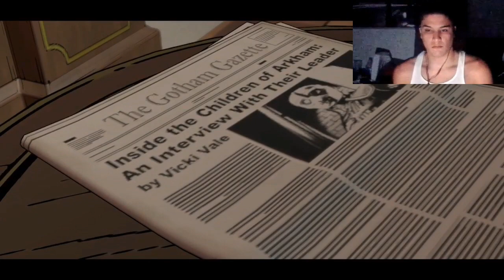THINGS GET FREAKY!! | Batman The Telltale Series Season 1 Episode 3 Part 6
I hope you enjoy part 6 of Batman the telltale series season 1 episode 3! I hope you guys will enjoy this let’s play! Like the video if you enjoyed! Comment your opinion of the video! Share the video!